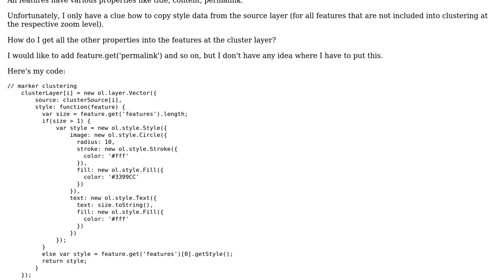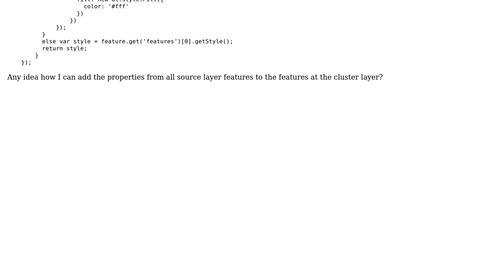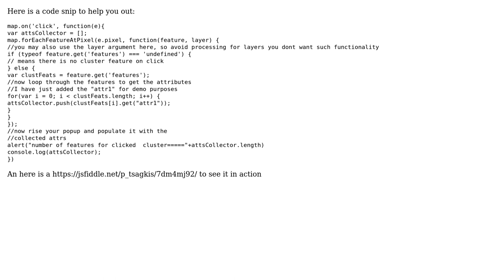GIS: Getting feature data from vector source using OpenLayers 3?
With thanks & praise to God, and with thanks to the many people who have made this project possible! | Content (except music & images) licensed under CC BY-SA | Music | Images & others | With thanks to user winnewoerp user PolyGeo user pavlos and the Stack Exchange Network Trademarks are property of their respective owners. You are responsible for your own actions.